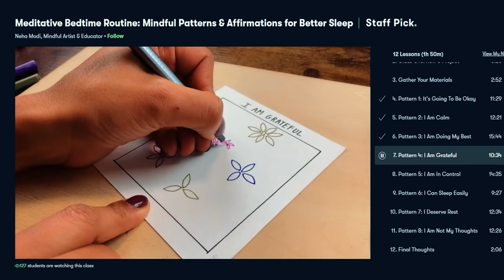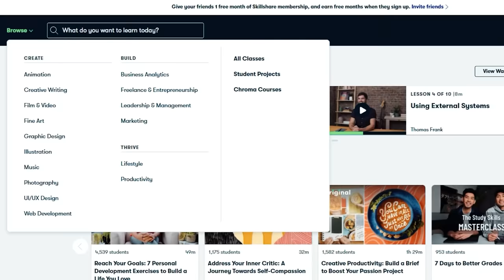ASMR Coachella Girl Defends You & Fixes Your Makeup | Gossiping, Spray Bottle, Close Whispers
Coachella girly catches some creeps harassing you and threatens to taze their butts and then adopts you into her group :) She'll tell you allll about her gossip with Jessica and Jason too while she fixes your face up!

This turned out more chaotic than I anticipated, got way too into character loool sorry PLEASE IGNORE THE WRINKLY BACKGROUND THIS WAS LAST MINUTE  XD